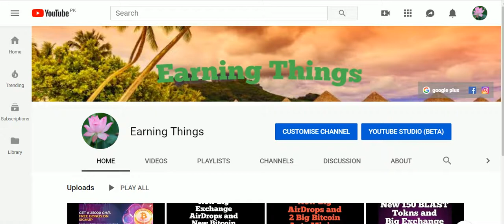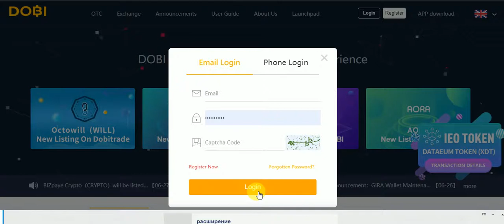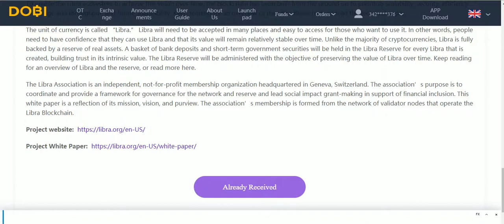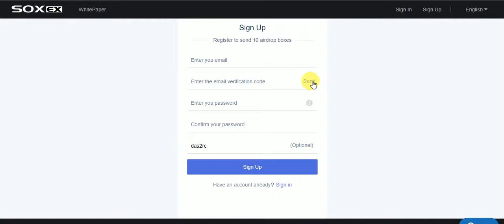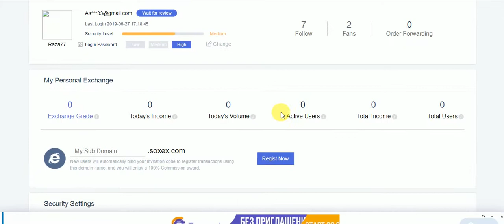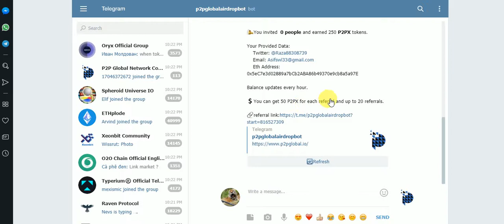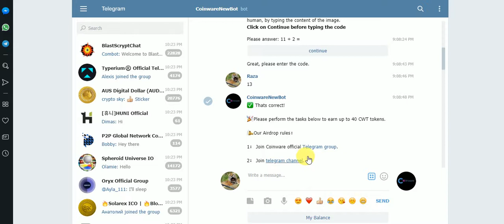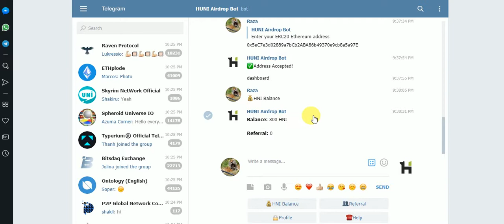New Big Exchang AirDropS And Coinmarketcap Listed Toknes